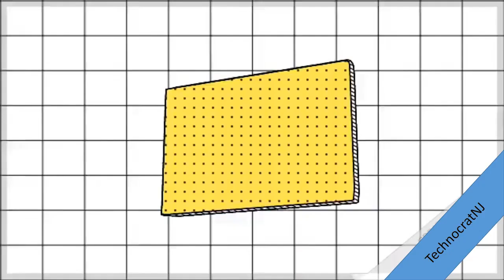Ep 57 | Laurie Guyon | WSWHE BOCES Model Schools Coordinator | Saratoga Springs, New York, USA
Laurie Guyon is the Coordinator of Model Schools at Washington-Saratoga-Warren-Hamilton-Essex BOCES.  Her role focuses on professional learning around technology integration for over 31 school districts across five counties.  As well as this, Laurie is the Capital Region Director and a trainer for NYSCATE, The New York State Association for Computers and Technologies in Education.